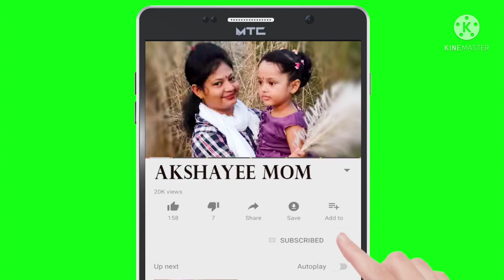ইতালিতে ছুটির সময় একটু ঘোরাফেরা আর বেশ মজা করলাম 💕💝💕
ইতালিতে ছুটির সময় একটু ঘোরাফেরা আর বেশ মজা কর